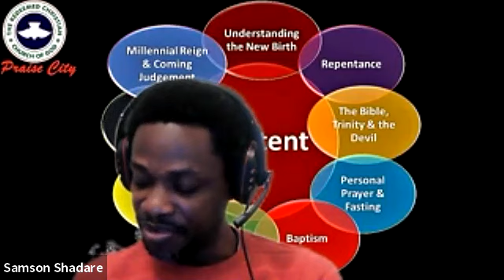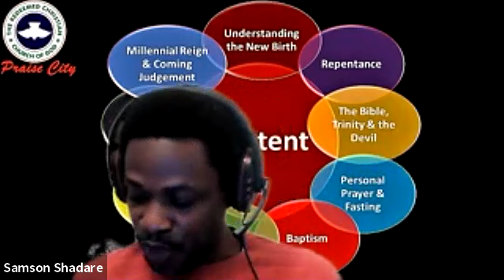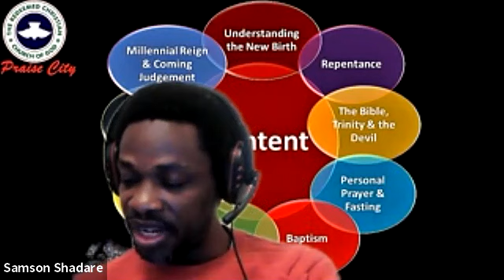Believers Class Study 12, Biblical Fasting and Prayer pt 1